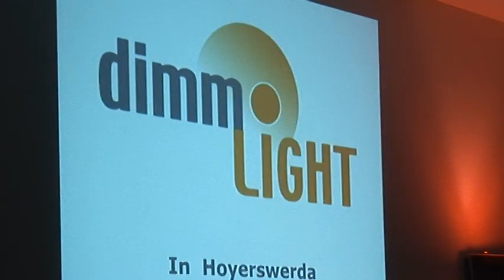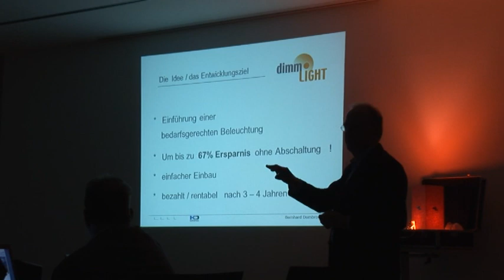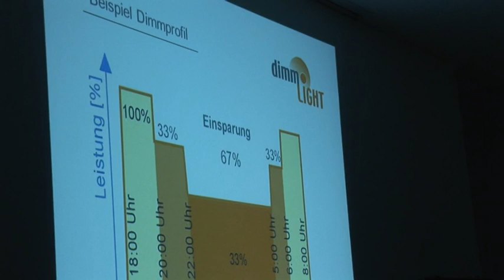Vorgestellt: Dimmtechnik für Hoyerswerdaer Laternen - ELSTERWELLE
Im Hoyerswerdaer Rathaus ist am Donnerstag die neue Beleuchtungstechnik für die Stadt vorgestellt worden. Ab Juni soll mit der Umrüstung der mehr als 4.000 Laternen begonnen werden. Rund 300.000 Euro betragen die Stromkosten bisher pro Jahr. 40 Prozent sollen mit der Dimmung eingespart werden können.

Die Straßenbeleuchtung ist von der Stadt an die  Energierzeugungsgesellschaft abgegeben worden. Ein deutlich besserer Service soll damit umgesetzt werden, da Störungen rund um die Uhr über die Netzwarte der VBH entgegengenommen und schneller reagiert werden könne, erläutert Geschäftsführer Thomas Schmidt. Das aber ist nur ein Punkt - Energieeffizienz und Kosteneinsparung stehen natürlich in erster Linie auf dem Programm. Neue Technik soll dazu beitragen und das durch Dimmung der Leuchtkraft. Um wie viel Prozent die Helligkeit zurückgenommen wird, kann Straßenzugweise, individuell festgelegt werden. Abhängig ist dies von der Lampenleistung, der Höhe der Laterne und natürlich wo sie steht. Eine Kreuzung braucht natürlich aufgrund der Sicherheit mehr Licht, als eine ruhige Gasse - wo nach 22 Uhr niemand mehr unterwegs ist.

„Hell muss sie sein, Kosten darf sie nichts“ - die Straßenbeleuchtung. Sicher  ein Traum vieler Kommunen, aber nicht realisierbar. Jetzt soll gespart und das Sicherheitsempfinden der Bewohner gewahrt bleiben. Rund 780.000 Euro werden in die Dimmtechnik und neue LED-Laternen im WK II investiert. Bis September soll die Umstellung abgeschlossen sein. (jw)